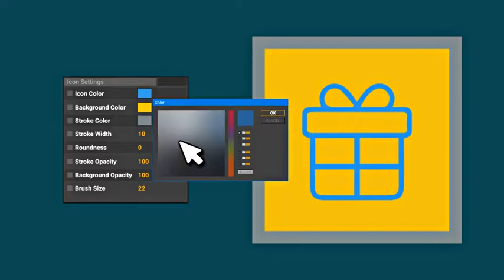Mortarboard Diploma Graduation Education Animation - Line Icons and Elements by likeman | Element